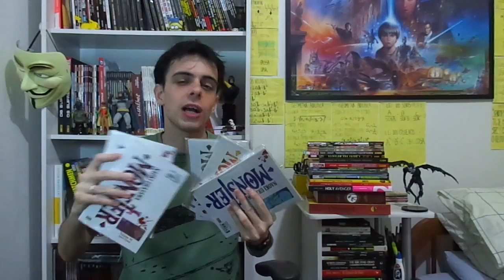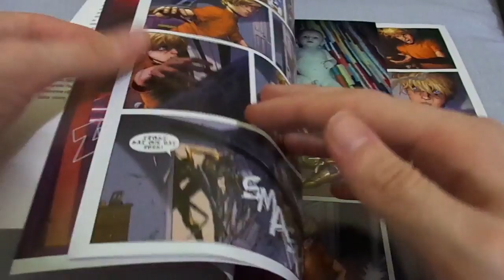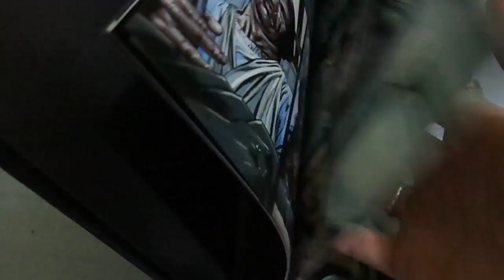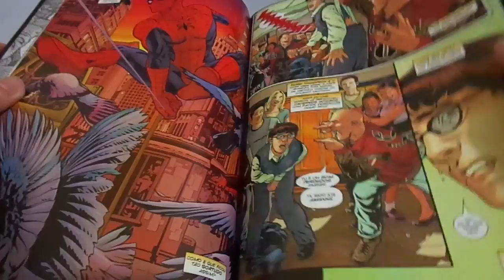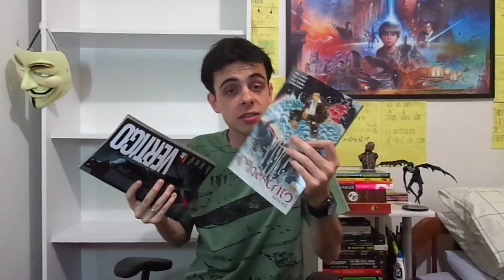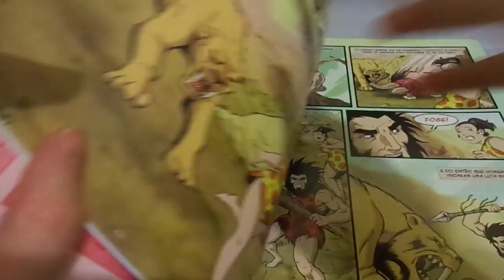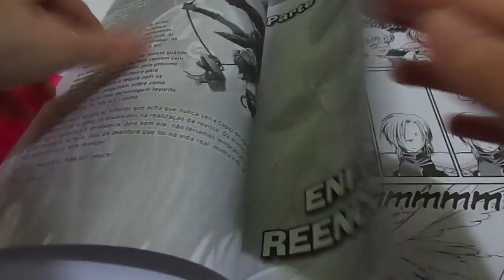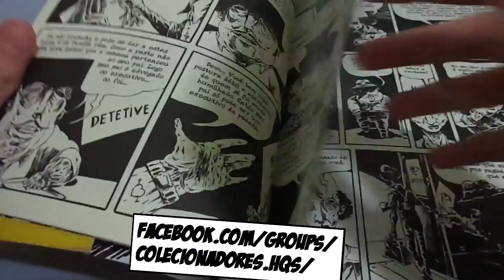Pick Ups #3 | Quadrinhos de out/nov, Anime Extreme e Feira do Livro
Não liguem a cara de cansado na gravação. Foi um longo dia haha

00:13 Mangás
01:19 Marvel
04:47 DC e Vertigo
07:07 Outras editoras
10:58 Anime Extreme e Feira do Livro